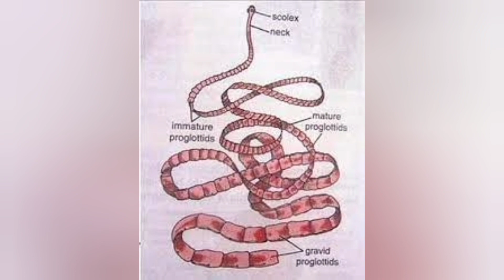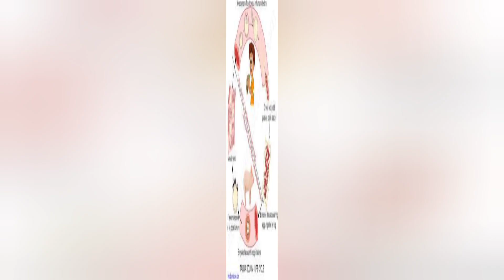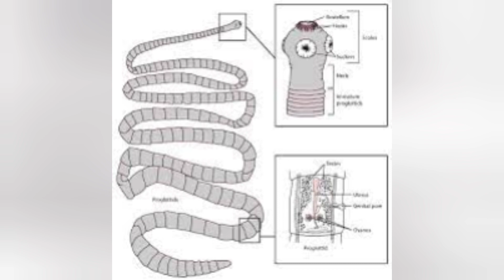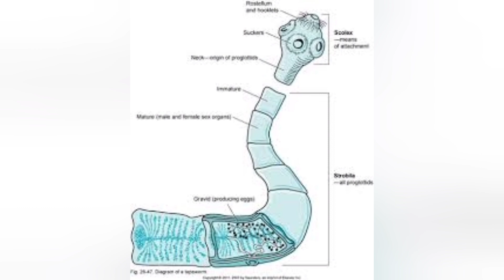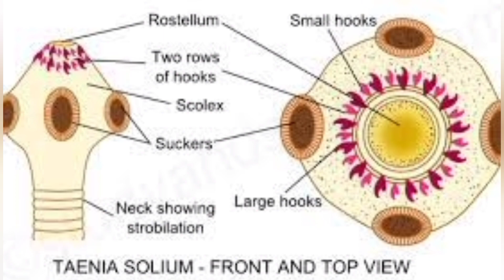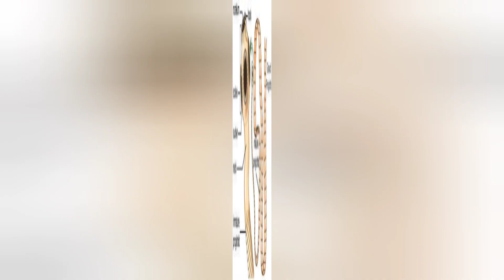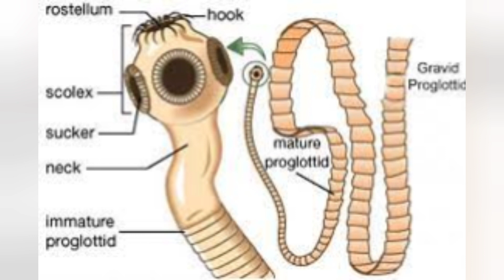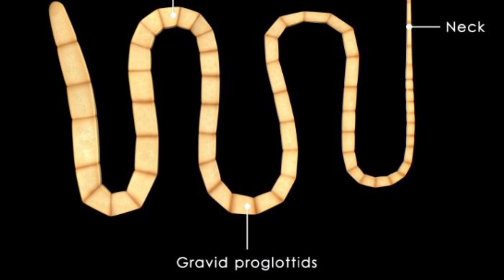PG TRB ZOOLOGY//விலங்கியல்//Unit - 1//Taenia sodium (Part - 1)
unit -1
helminth parasites
Taenia solium
life cycle of taenia solium